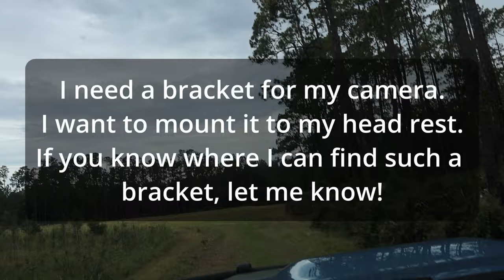Scouting for Camping Spots in the National Forest - Armadillo Lake in Osceola National Forest 4K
Hey! In this video I go out to the woods to look at a potential camping spot I saw on Google Maps and you can look forward to seeing a lot of 4Runner driving through mud action, paired with shaky camera work and smooth jam drone footage over the Osceola National Forest. Also, there's some footage of two armadillos. If that's your kind of thing, this video is for you.